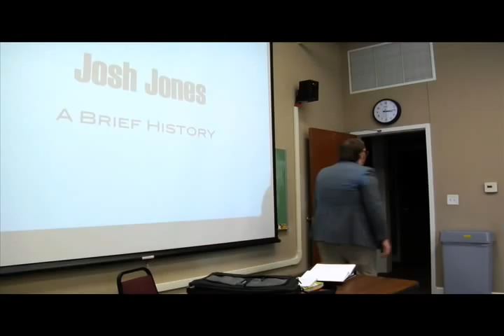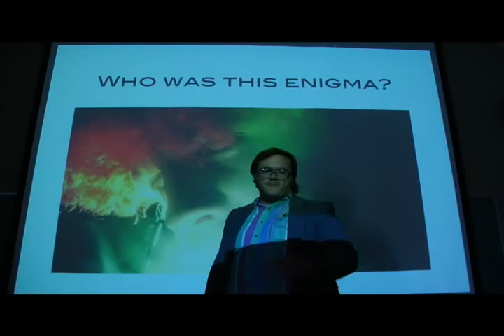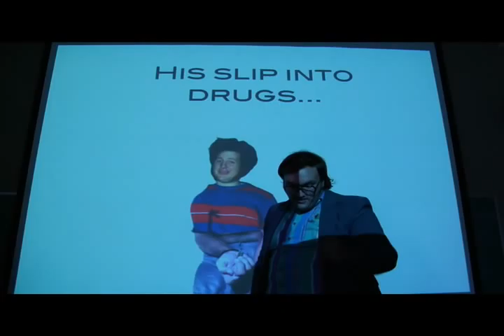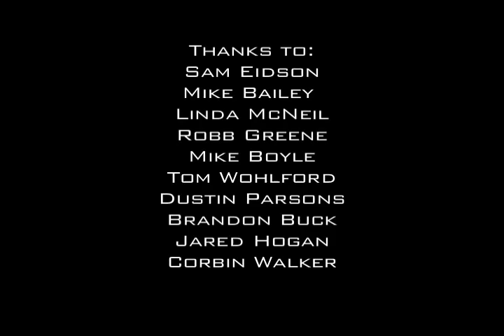A Brief History of Josh Jones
A self-portrait of well. myself